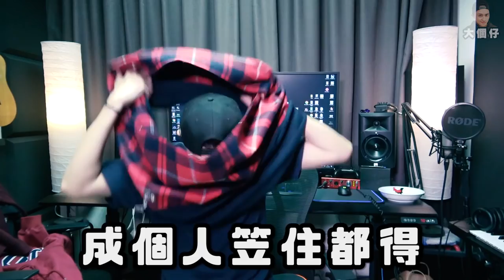【服飾】女裝小丸子 + 佛系頸巾 ?! 妹妹供養哥哥系列 3！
我諗番轉頭佢可能想將我變性,不過有D又幾岩我(死啦係唔係已經開始變緊)